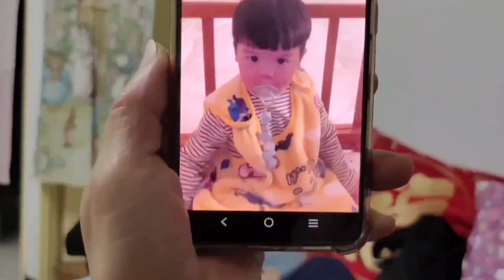（116）孫1歲3個月去過兩個國家了韓國+日本#阿公與孫